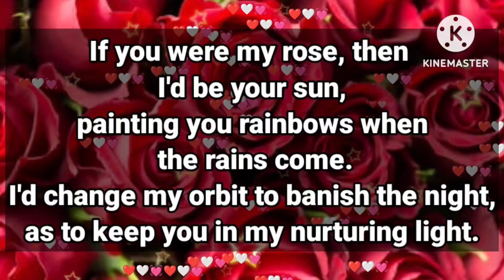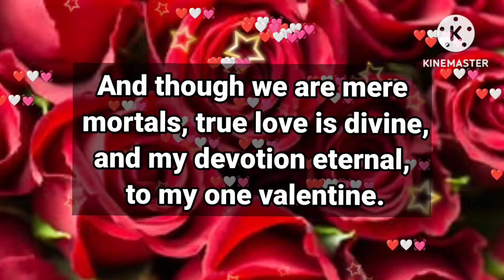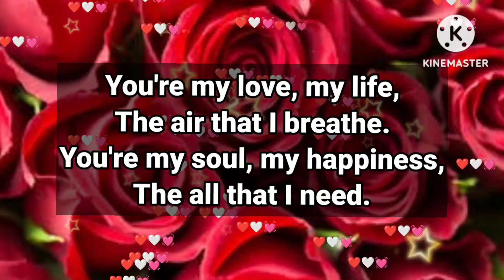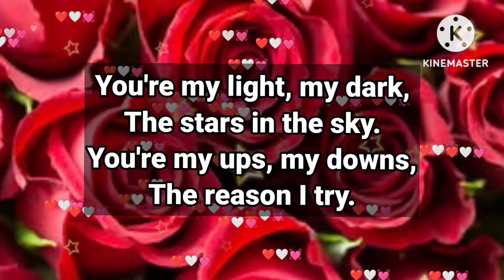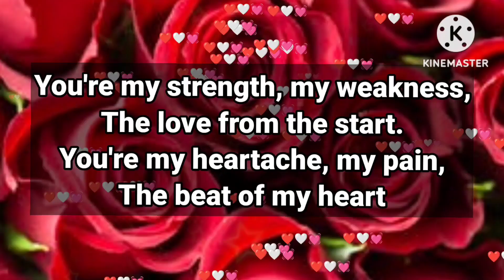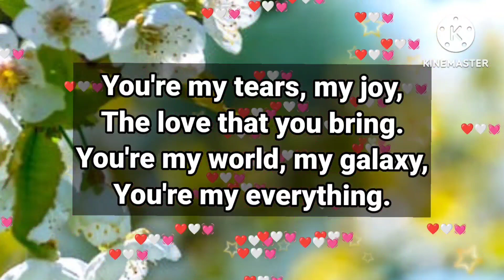Your Words are Hurting Me..😒😔🙄💔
my love
dm current energy
divine masculine
dm df
dm message to df today
dm tarot
dm reading
twin flame
twin flames
Karmic
happy twins 11:11
love
Love
love quotes
love poem
love poems
love lines
love feel
true love
poem
poems
love songs
love music
feelings of love
love feelings
Dm to df
dm df
dm
 df dm
aquarius
df
taurus
unique tarot
all i want
aquarius tarot
virgo
twin flame reading today
twin flame